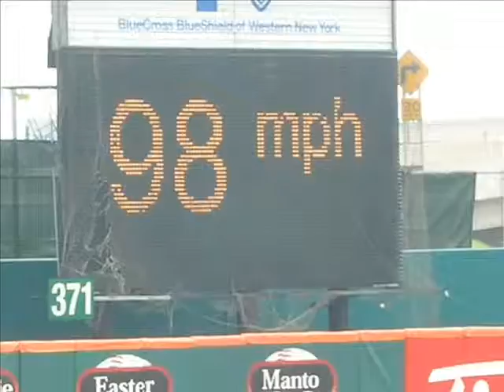Stephen Strasburg Slideshow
The Pics of him in triple A were taken by me at the Bisons game.